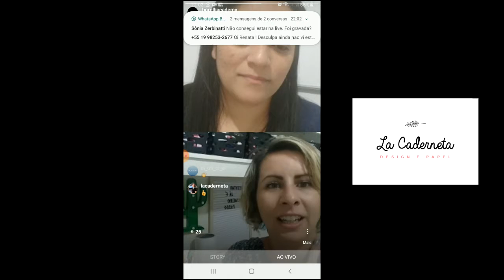A arte do papel com a Camila.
LIVE Lá Caderneta.